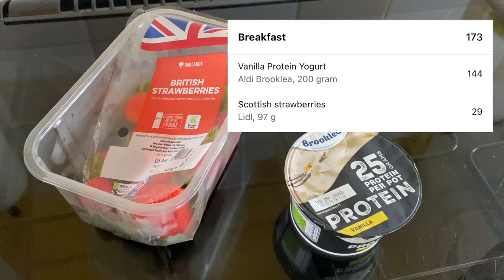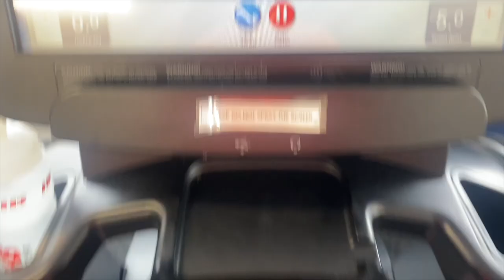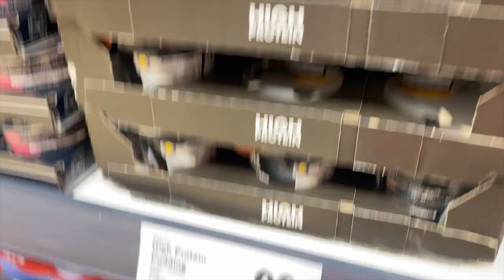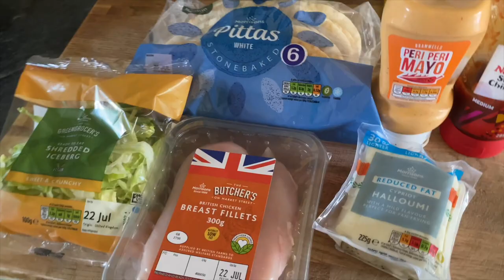WHAT I EAT IN A DAY TO LOOSE WEIGHT! *1600 Calories* | CALORIE DEFICIT DIET | Mollie Green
Today’s video is slightly different but super relevant to me & my lifestyle at the moment, sharing with you some of my favourite foods from my calorie deficit diet!

Please note that if this is in anyway triggering to anybody, don’t feel the need to watch these videos! Calories and food is different for everyone and I’m in no way trying to push my diet on anyone! This diet has allowed me to feel so much healthier and become more active & I am loving it!!

Socials:
Depop - Molliegreen22

Molls x